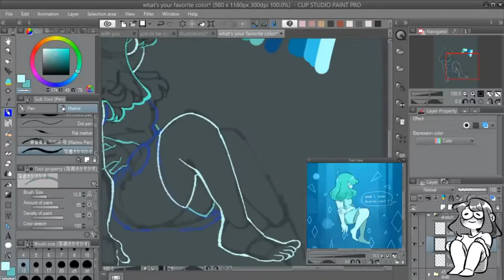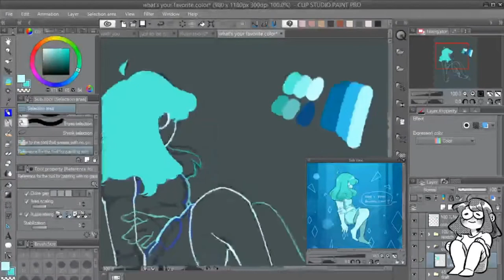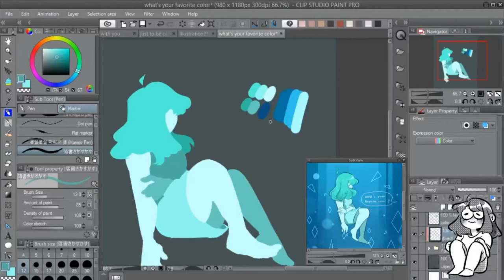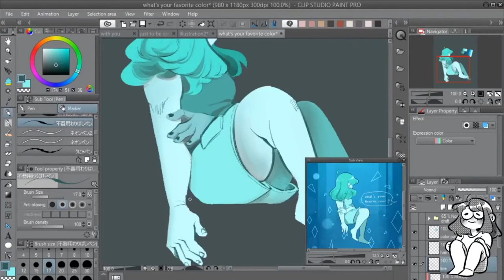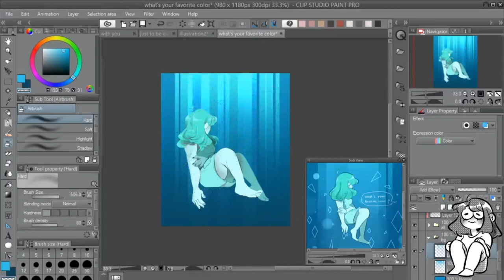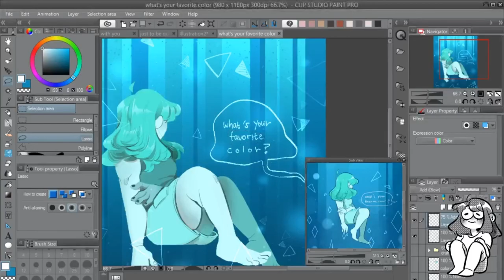[ speedpaint ] what's your favorite color?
haven't done lineless or digital painting in awhile so i thought it's be a good exercise to do so, with an old piece i've made back in 2018 of bee from bee and puppycat!!

comforter - louie zong
usual tamako and father - tamako kataoka
nervous anko - tamako kataoka
champange - milata
if you like what i've made, please consider
checking out my social medias right here!!